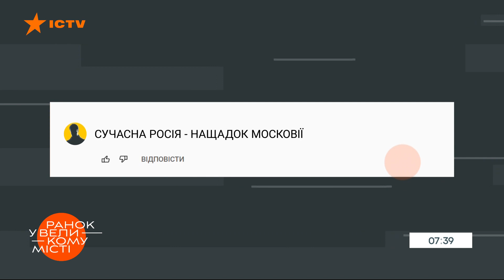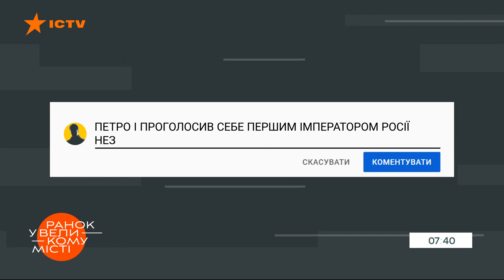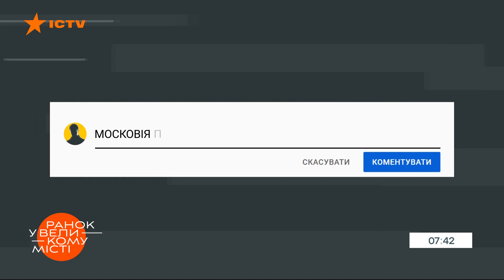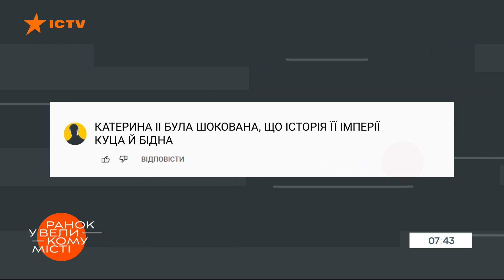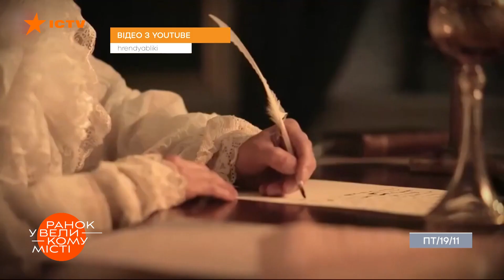Почему Россия – на самом деле Московия? Неожиданная правда о Российской империи — ICTV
Смотрите в программе Утро в Большом Городе на ICTV: вся правда об Российской империи.

Россия ворует украинское испокон веков! К тому же Россия на самом деле – не совсем Россия! На этот счет академик Михаил Грушевский говорил, что украинцы - это народ, у которого украли название.

Кто украл и зачем?
Но какова подлинная история Российской империи?